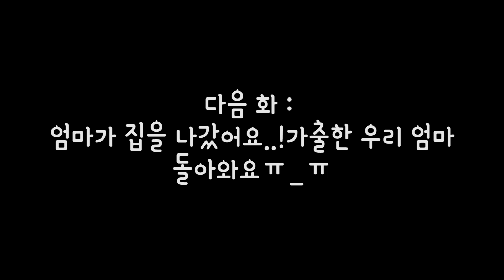아기멍멍이 삼남매의 탄생💐이름을 지어주세요~초코의 새끼 강아지들[엄마가되다#70:마인크래프트]Minecraft - [플레르TV]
작고 귀여운 강아지들, 드디어 세상 밖에 나왔네요~

출산의 조짐을 보이다가 결국!!
넘 귀여운 삼남매를 낳았어요~
초코야.. 정말 고생 많았다ㅠㅠ
아기 멍멍이들 이름은 뭐라고 지을까요?
여러분들이 추천해주세용!! ㅋㅋㅋㅋ

Hello !

Welcome to 'PLAIRE TV'  channel.

This time I played a '  minecraft mom    '